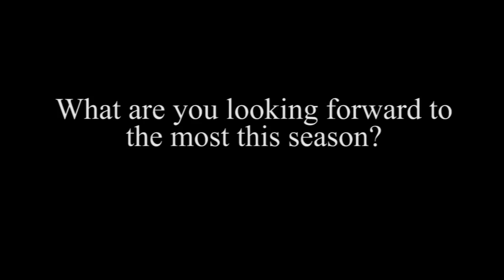Get To Know...Men's Basketball Freshman Dylan Osetkowski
Meet 2014-15 Tulane Men's Basketball Freshman Dylan Osetkowski. In high school, he averaged 14.8 points and 9.9 rebounds as a senior at JSerra Catholic High School for coach Kellie McKinney...Earned four letters as a member of the Lions...Was named first-team All-Trinity League honors as a senior and was first-team All-City...Earned the defensive player of the year honor at JSerra.